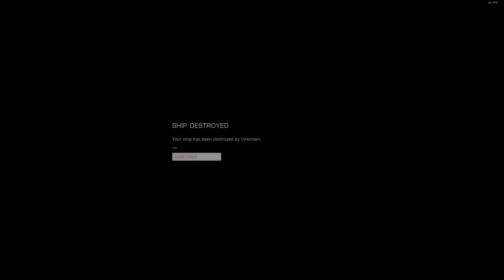(ASMR) Sleep with Spaceships [Asterope Hunting - Anodized] (ft. Blue Footed Bobby)